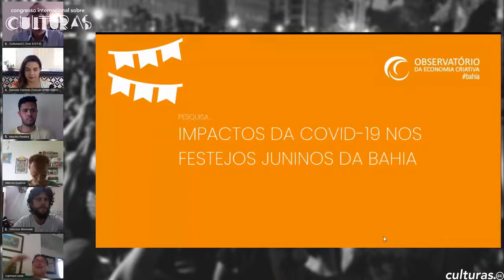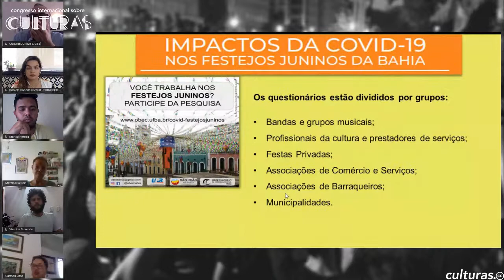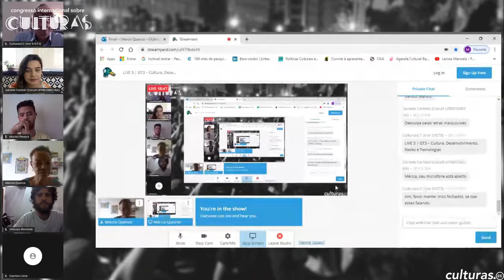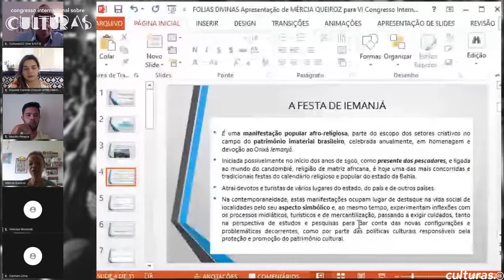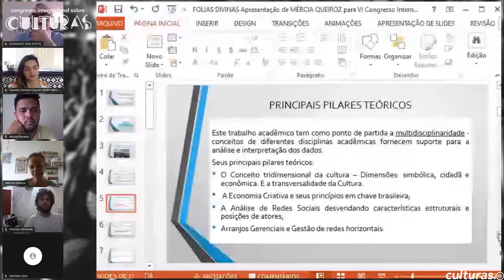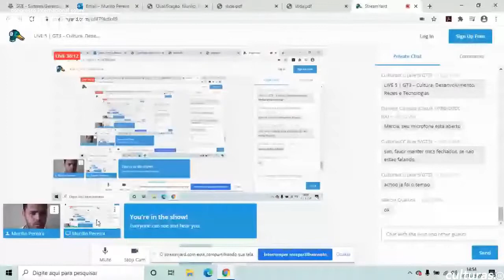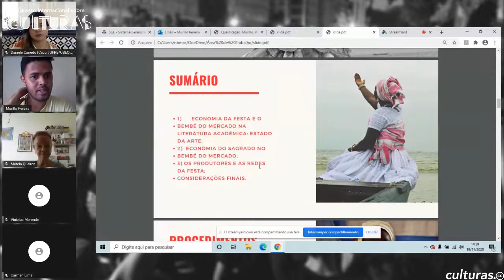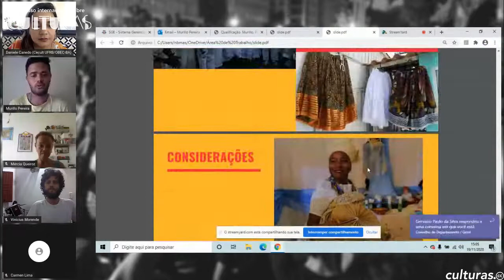LIVE 5 | GT3 – Cultura, Desenvolvimento, Redes e Tecnologias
VI Congresso Internacional sobre Culturas
1º - Entre saberes, fazeres e festas da tradição: desafios teóricos e metodológicos da pesquisa acadêmica sobre a economia do patrimônio cultural imaterial na Bahia | Daniele Pereira Canedo, Carmen Lima, Mércia Aquino, Murillo Pereira, Vinícius Morende.
2º - Economia da cultura e gestão da cultura como ferramentas estratégicas para a gestão da marca | Leandro de Bessa Oliveira, Maicon, Lorena Molter, Tales Ramos, Guilherme Peron.
3º - gestão de sedes de grupos de teatro: espaços dedicados à subjetividade, à memória, à percerção e ao conhecimento | Thiago Carvalho de Sousa Correia, Georgennes Issac, Xan Marçall.